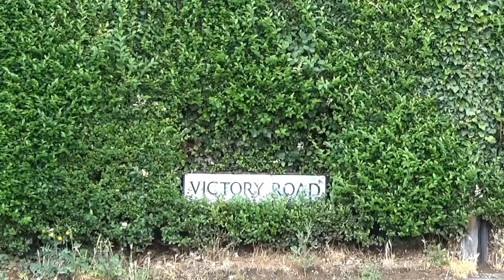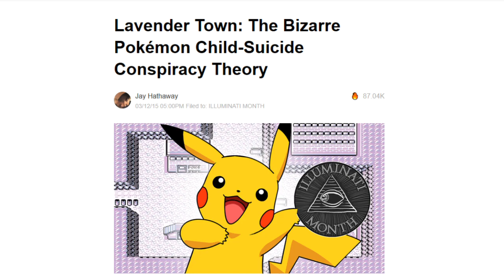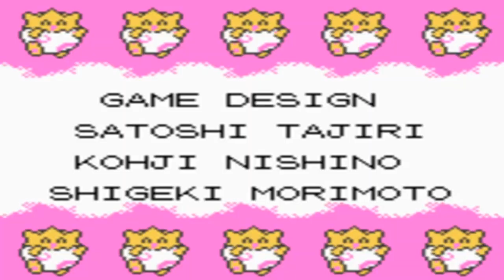My Top 10 Musical Scores in Pokémon Games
Hello all and welcome to another video on my channel PokéPidge!

Music in gaming is an essential part of the enjoyable experience and Pokémon games are no different. Whether you're walking through a route or battling an evil team's leader, either way the music helps you out. But what are my favourites? Do watch to find out!

All music is copyright of the Pokémon Company.